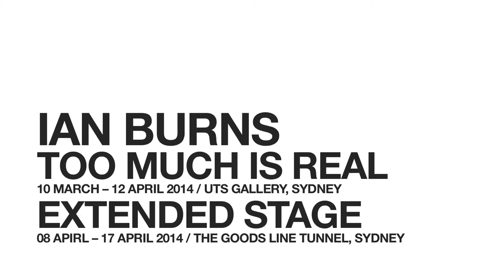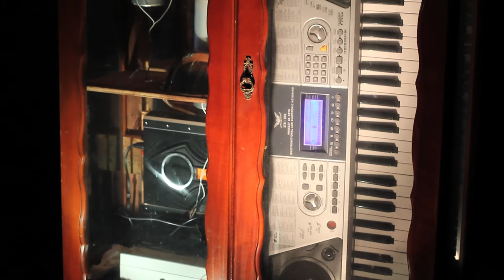Ian Burns: Too Much is Real / Extended Stage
Inventive New York-based Australian artist, Ian Burns is UTS Gallery's 2014 Artist-in-Residence. Preoccupied with that revealing moment when we experience the beautiful and the ridiculous at the same time, he creates curious and playful kinetic assemblages that combine mass-produced domestic objects with intricate electronics, sound and light.

Burns has taken over the gallery, using part of it to present his first ever solo exhibition in Sydney, Too Much Is Real and transforming the remainder into an intensive studio space. His residency has culminated in a charismatic new body of work developed especially for the tunnel and its 1853 sandstone bridge. Intertwining unexpected phenomena with a wry mix of new media and nostalgia, the project draws on the atmosphere and history of this overlooked site.

"Extended Stage creates moments of small spectacle around a rare opportunity for the viewer to explore an unusual space, in the end creating a spectacle of the process of investigation itself."

Too Much is Real
11 March -- 12 April 2014
UTS Gallery, Sydney

Extended Stage
08 -- 17 April 2014
Goods Line Tunnel, Ultimo, Sydney